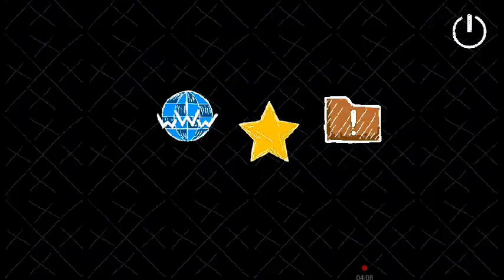превратил Фрэда монстра в обычного кота ( снова)! 🎃🎃